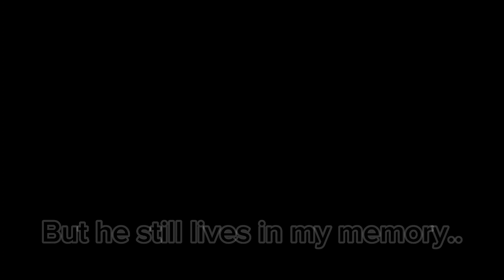The report../TMF,Jake, Drew(mentioned)/ Drake :)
Yeeee... UHH.. Ill do one with Daisy and Jake 🥲